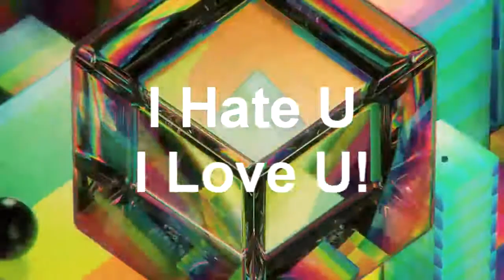Crowd Pleaser 2:30 Cheer Mix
2:30 Cheer Music Club Mix by Mark 'B-Fresh' Bryan for Power Music

USA Cheer Compliant

Available Versions: 2:30, 2:00, 1:30 continuous, 1:30 split, 1:00
Customize with sound effects (sfx) and vocals (voice-overs, raps)